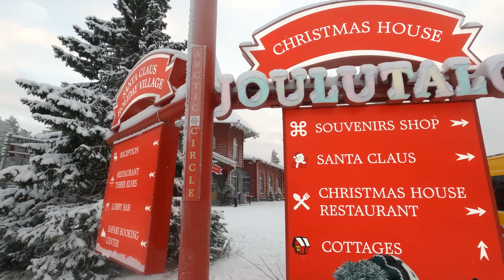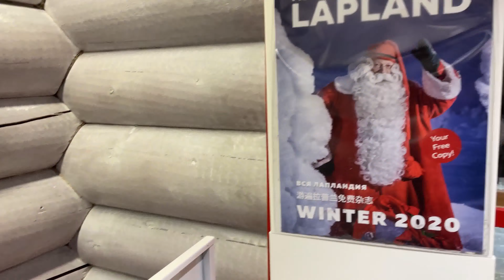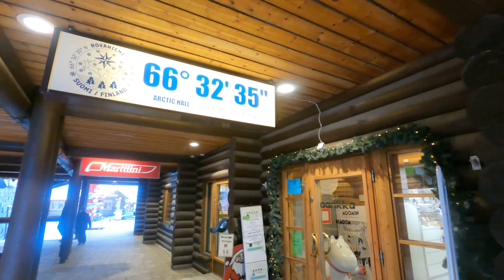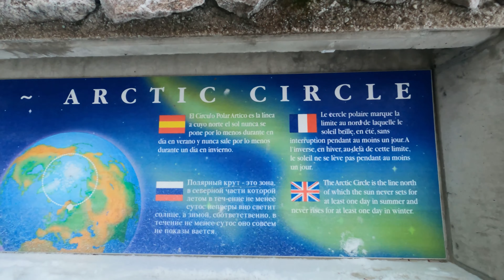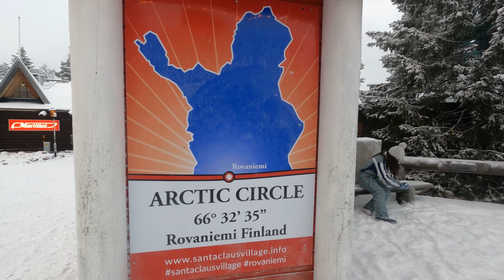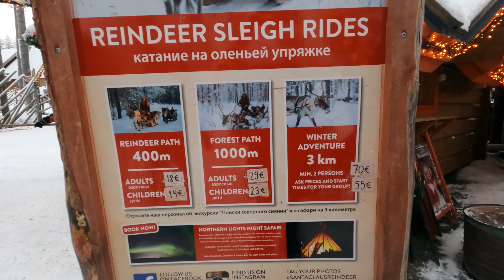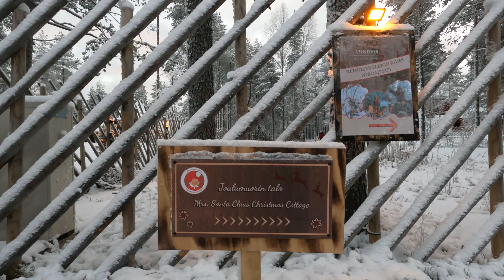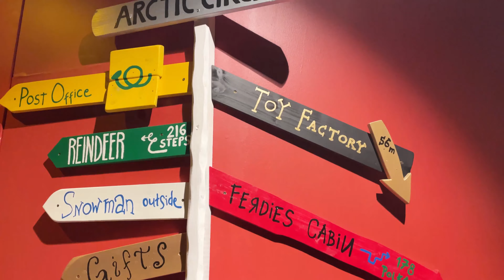¡VIAJAMOS hasta el Círculo POLAR ÁRTICO para conocer a SANTA! ❄️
Viajamos hasta Finlandia para conocer Santa Claus Village, el pueblo de Papá Noel. ¿Lograremos conocer al verdadero Santa? No te pierdas este vídeo!

Músico: Rook1e

Músico: Rook1e